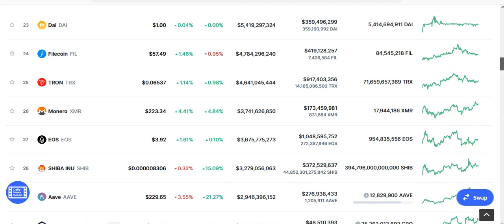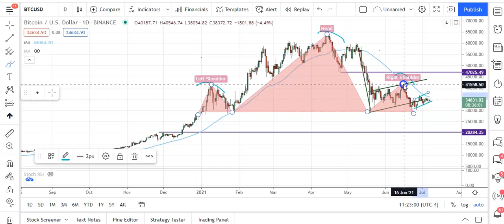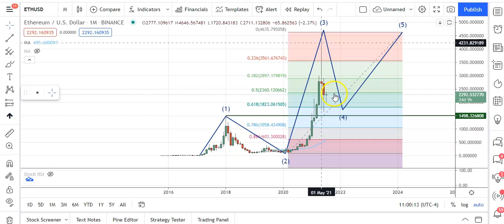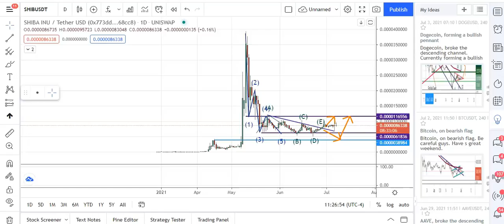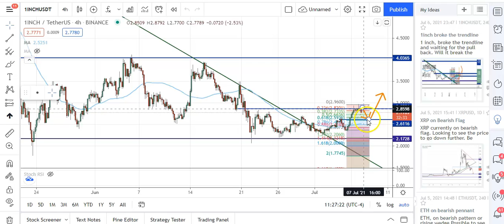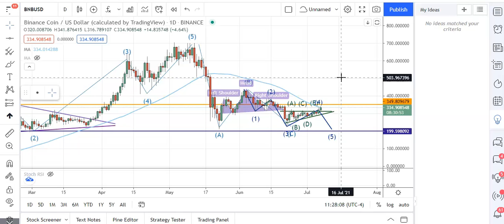ANOTHER CRASH FOR BITCOIN AND ALTCOINS?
WARNING! ANOTHER CRASH COMING?

to sign up for Crypto.com and we both get $25 USD :)